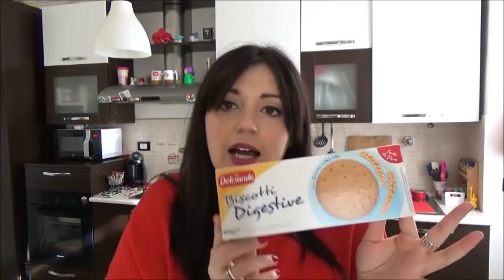SVUOTO LA SPESA DI FINE OTTOBRE // MAXI OFFERTE A 1€!! // Robertina